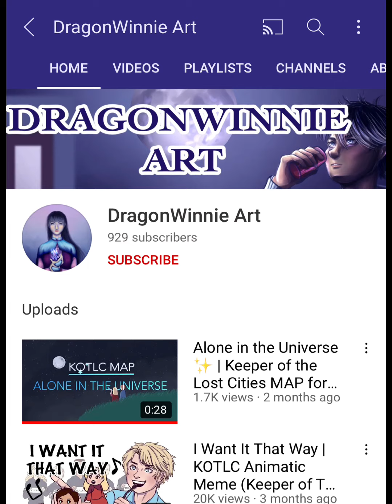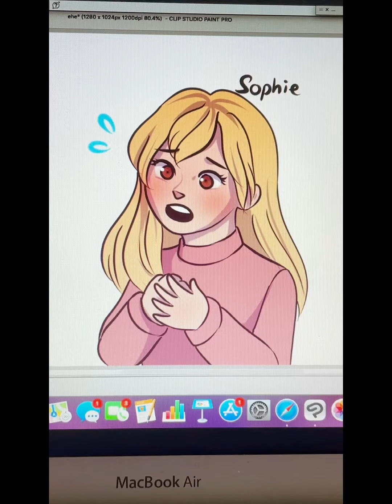Thank you for 900+ Subscribers! (♡°▽°♡) | Compilation of my silly Keeper of the Lost Cities Tiktoks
Hello everyone! (ﾉ´ヮ`)ﾉ*: ･ﾟI've missed you all and sorry for being so inactive as I was busy with work commitments D: I'll be replying to your kind comments on my older videos soon! :D
As a big thank you for helping me reach the 900+ subscribers milestone, here's a compilation of silly keeper tiktok videos that I've made, including two brand new ones that I have yet to upload on tiktok and instagram! ☆*:.｡.o(≧▽≦)o.｡.:*☆

I hope you'll enjoy this and have a good laugh! (´｡• ω •｡`) ♡

All characters from Keeper of The Lost Cities belong to the amazing author Shannon Messenger.

Program used: Clip Studio Paint Pro and Krita
Art tools: Huion Kamvas 16 Pro